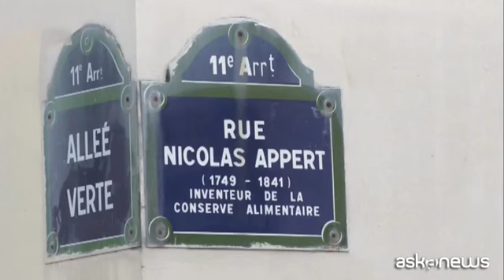Niente fiori, ma stencil graffiti alla sede di Charlie Hebdo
Roma, (askanews) - Appare così Rue Appert a Parigi, la via della sede del settimanale satirico Charlie Hebdo nell'11esimo Arrondissement, un anno dopo l'attacco jihadista nel quale il 7 gennaio 2015 sono state uccise 12 persone, la maggior parte vignettisti della testata.
Se un anno fa erano i fiori a ricoprire quasi per intero i marciapiedi di questa strada, oggi appaiono disegni e stencil graffiti per ricordare le vittime, come questo ritratto dei celebri fumettisti Cabu e Wolinski che fanno il verso agli angeli di Raffaello.
(immagini Afp)